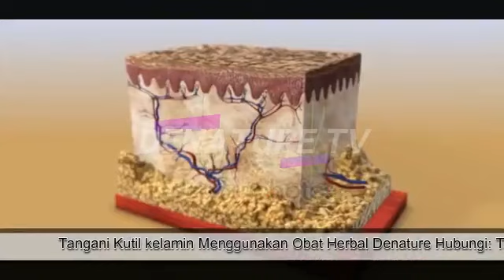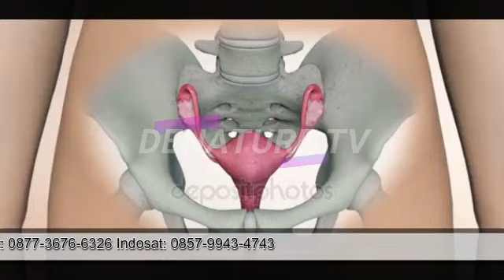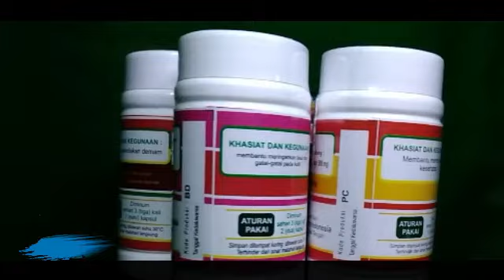Tengungkap! Gejala Kutil Kelamin dan Obatnya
Apa itu kondiloma akuminata?
Kondiloma akuminata atau yang lebih dikenal dengan kutil kelamin adalah salah satu gejala yang paling umum muncul akibat infeksi menular seksual. Kondiloma akuminata umumnya muncul akibat infeksi HPV (human papillomavirus) tertentu, yaitu HPV 6 dan  11. Selain kutil pada vagina atau penis, HPV juga bisa menyebabkan kanker serviks pada wanita.

Konsultasikan masalah anda bersama kami, PT De Nature Indonesia:

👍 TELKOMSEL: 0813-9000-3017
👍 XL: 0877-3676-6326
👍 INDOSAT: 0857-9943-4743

Kondiloma akuminata berbentuk benjolan daging kecil berwarna merah atau bergerombol banyak yang tampak seperti kembang kol yang tumbuh di sekitar kelamin. Dalam banyak kasus, kutil biasanya tumbuh sangat lembut dan sering kali tidak terdeteksi secara kasatmata. Namun, lama-kelamaan akan muncul dan bisa terdeteksi dengan sentuhan. Penyakit kondiloma akuminata menimbulkan rasa sakit, perih, cenderung tidak nyaman, dan gatal-gatal di area sekitar kutil.

Virus HPV yang menjadi penyebab penyakit ini biasanya ditularkan lewat hubungan seks, baik oral, vaginal, maupun anal. HPV kadang juga dapat menular ke bayi saat proses persalinan dari ibu yang terinfeksi sejak sebelum atau saat hamil.

Seberapa umumkah penyakit kutil kelamin?

Kondiloma akuminata umumnya menyerang siapa saja tanpa pandang bulu. Laki-laki ataupun perempuan bisa terkena penyakit ini, meski pada umumnya perempuan biasanya lebih rentan terkena penyakit ini.